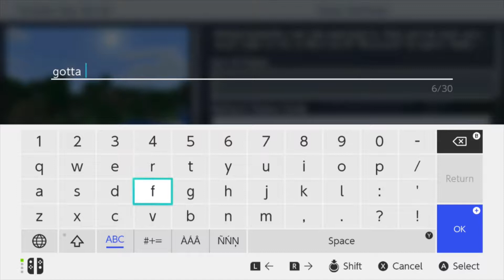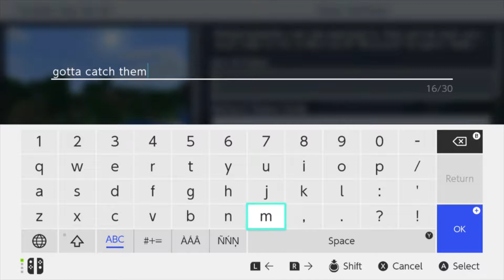GetThatWood | Minecraft #1 | RDSJ Gaming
In preparation for Pokemon Sword and Shield, TheRationalDove and SoundJack are capturing all the animals in Minecraft. How many can they get before Sword and Sheild's release?

About the Game:
Minecraft: Bedrock Edition (version 1.12.1)
Developed by Mojang
Published by Mojang